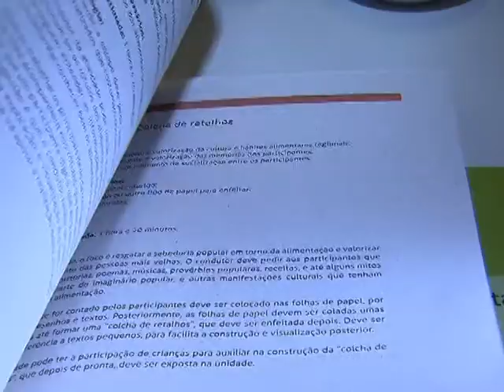No Dia Mundial da Alimentação, nutricionistas incentivam o consumo de alimentos saudáveis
NBR NOTÍCIAS - 16.10.14: Nesta quinta-feira (16), é comemorado o Dia Mundial da Alimentação. Em Brasília, em um restaurante comunitário, nutricionistas ensinam crianças e adultos sobre como ter uma alimentação mais saudável para garantir a saúde. E para auxiliar os profissionais de serviços socioassistenciais, o Ministério do Desenvolvimento Social e Combate à Fome (MDS) lançou dois cadernos de educação alimentar e nutricional.